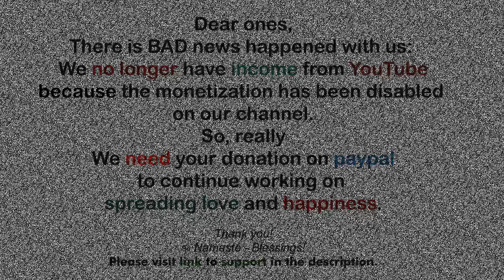ARCHANGEL GABRIEL ~ Ask Breathe and Receive ~ Messages from Angels